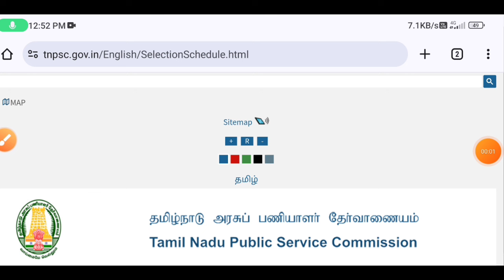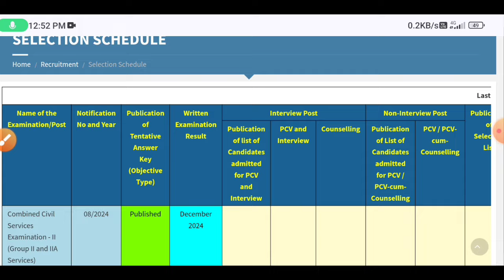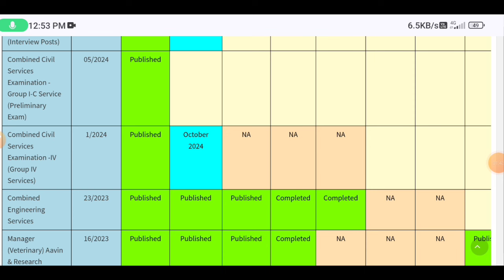tnpsc group 2 and group 4 result new update tamil | tnpsc exam result 2024 | Tricky world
This video shows details tnpsc group 4 and group 2 2a result date 2024

By
Tricky world